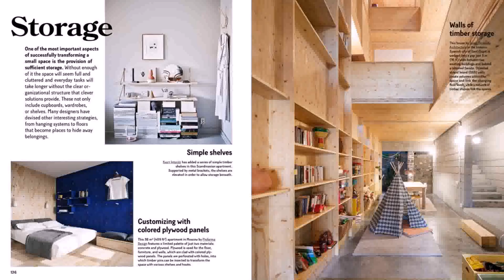Home Interior Design For Small Spaces Pictures (see description)